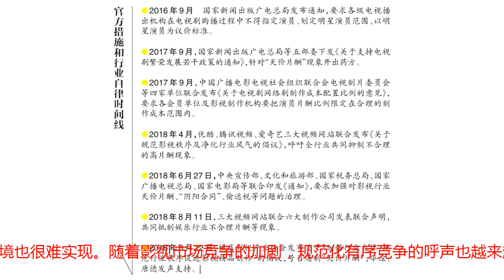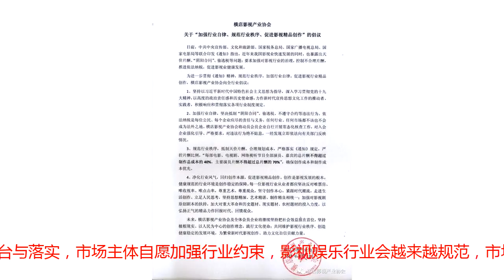贫穷限制了想象力！明星天价片酬用百元人民币摆地上，体积吓哭你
2018 年8 月11 日，三大视频网站联合六大制作公司（以下简称“三视六制”）发表联合声明，共同抵制娱乐行业不合理片酬等现象，今日我们就三视六制发表联合声明一事，简单聊聊自己的看法。是什么促使三视六制联合发表声明？——视频网站尝到盲目追求流量的恶果首先，是为了响应并落实国家相关政策及意见的实际行动。近年来，国家为规范影视娱乐行业的良性发展，出台了一系列政策措施。“三视六制”作为行业内的代表从业者，发表联合声明的举动，是对国家指导性政策的回应，也是对社会的一种表态，是其具有社会良知，担负起企业社会责任的表现。官方措施和行业自律时间线其次，是市场主体为追求良性竞争环境的一种自发行为。事实上，视频网站是明星高片酬的幕后推手之一，而随着市场供需的越来越不平衡，视频网站自身开始尝到曾经盲目追求流量和关注度的恶果，而他们也越来越清楚地意识到，这种恶性循环如果不及时被遏制，其自身也越来越难以承受高片酬之重。有人认为，“明星片酬虽然高，但根本上还是市场行为，就应该用市场手段把片酬降下来”。所以，尽管有国家政策的各种意见和通知，如果市场主体不积极主动地规范自身行为，良性的影视剧创作环境也很难实现。随着